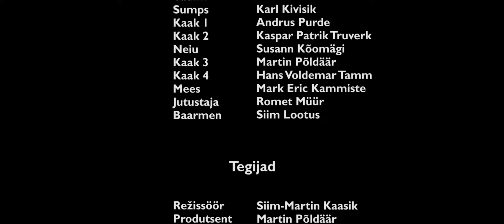Kolm Vennaśt ehk Kas Helistasite Asja Pärast Ka ?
"Kolm Vennaśt" - see on lugu kolmest sõbrast, kohvrist ja nende seiklustest.

TEGIJAD:
Režissöör  Siim-Martin Kaasik
Produtsent  Martin Põldäär
Operaator  Kaupo Kuusemäe
Helimees  Erlend Arras
Kunstnik          Krete Tarkmees
Helilooja         Jonas Karnamets

OSATÄITJAD:
Sass  Siim Sander Rooba
Madis  Martti Kask
Vadim  Martin Noa Gross
Sumps  Karl Kivisik
Neiu  Susann Kõomägi
Kaak 1  Andrus Purde
Kaak 2  Kaspart Patrik Truverk
Kaak 3  Martin Põldäär
Kaak 4  Hans Voldemar Tamm
Mees  Mark Eric Kammiste
Jutustaja Romet Müür
Baarman Siim Lootus

TÄNAME:
Kultuuriklubi Kelm
TTÜ Filmiklubi
Eventmedia OÜ
Britmarii Kroon
Janno Luste
Kamilla Katarina Truverk
Grete Paesalu
Siim Lootus

Green Road Pictures
2016